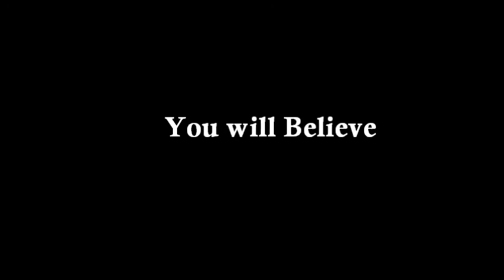DogHeart - Official Trailer